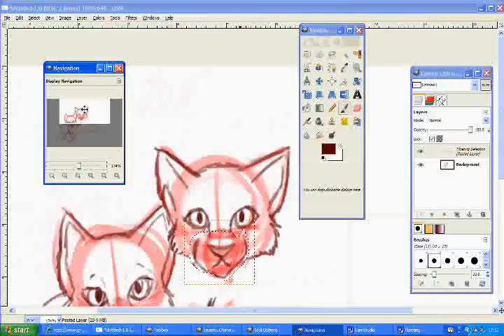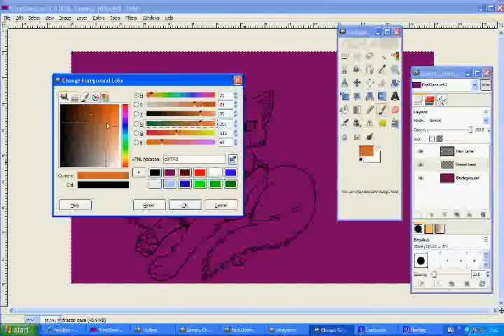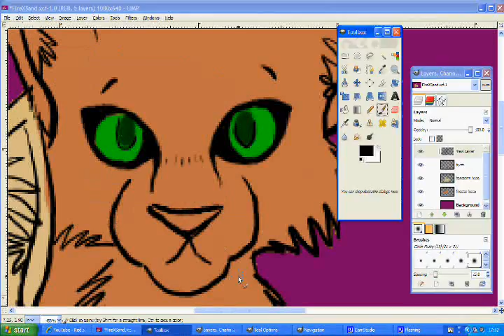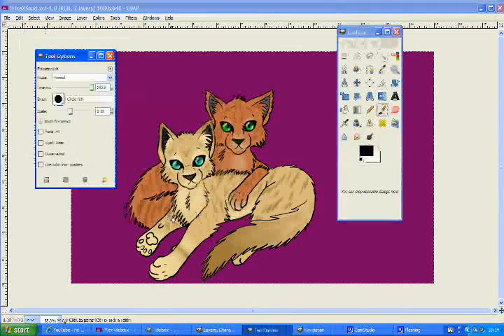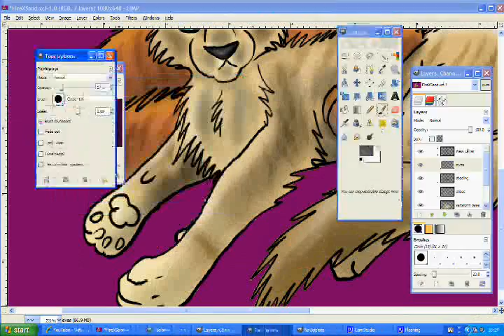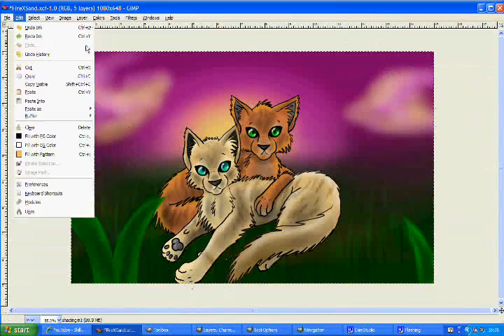Firestar and Sandstorm Speedpaint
At this piont, all of you must hate me! "No, not anither stupid speedpaint!" "When are you gonna post more animations?!?!?" Well, I"m gonna be working on The New Prophecy soon and I wanted to practice different styles. This was a requested pic. Enjoy ^^

actual time: little over an hour
tools: drawing: GIMP 2.6 (its free google it) and bamboo tablet
           recording: CamStudio (its also free)

Songs: Don't Trust Me (clean) by 30H!3
Flying High by  DCX